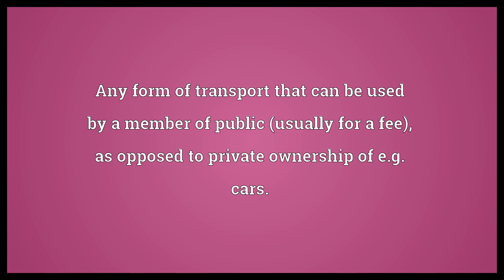Public transport Meaning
Video shows what public transport means. Any form of transport that can be used by a member of public (usually for a fee), as opposed to private ownership of e.g. cars.. public transport synonyms: public transit, public transportation.  Public transport Meaning. How to pronounce, definition audio dictionary. How to say public transport. Powered by MaryTTS, Wiktionary